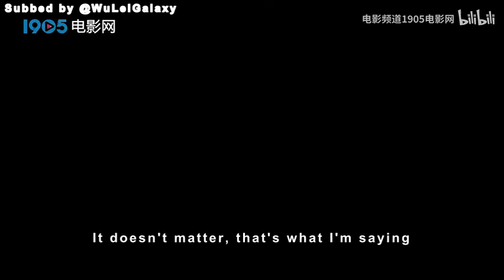[ENG SUB] Wu Lei & Liu Jiayin Interview with 1905 Movie Network